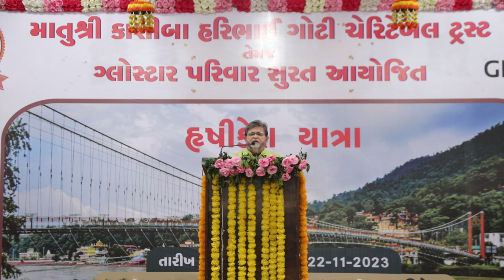ઋષિકેશની પાવન ભૂમિ પર શ્રી વિનોબાજીનું જીવન - કવન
સુરતના શ્રી કેશુભાઈ ગોટી (ભગત) દ્વારા ઋષિકેશનાં પવિત્ર સ્થાનક પર ૧૧ દિવસનો વિશિષ્ટ જ્ઞાન યજ્ઞ યોજાયો...
કુલ ૭૫૦ લોકોને તે ભવન દાન યજ્ઞ માં
આમંત્રણ આપી જોડવામાં આવ્યા..તે સમયે તા. ૧૯-૧૧-૨૦૨૩ ની સવારે ભદ્રાયુ વછરાજાની દ્વારા વિનોબાજી નો વિસ્તૃત પરિચય અપાયેલ.
Bhadrayu Vachhrajani